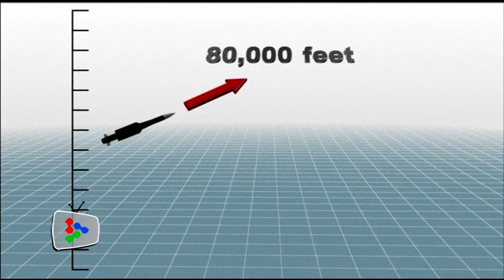MH17: Aircraft never strayed into restricted airspace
Transport Minister Datuk Seri Liow Tiong Lai says MH17 never strayed into restricted airspace, the flight and its operators followed rules.